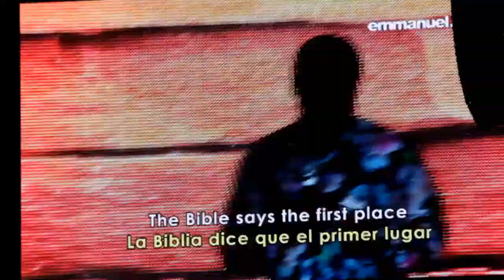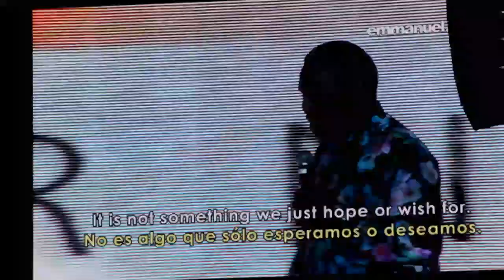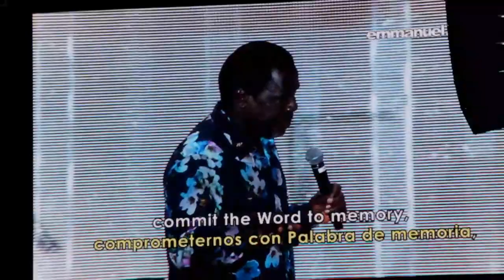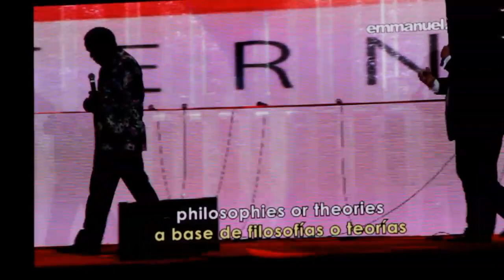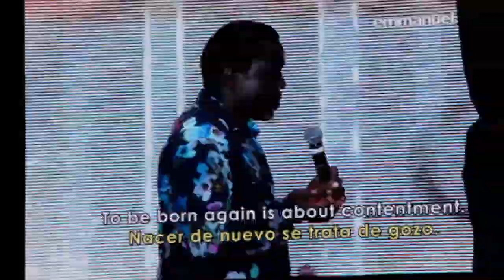Cruzada En República Dominicana Con El Profeta Tb Joshua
poderoso lo sucedido dia 24 de noviembre en república dominicana con Tb Joshua.